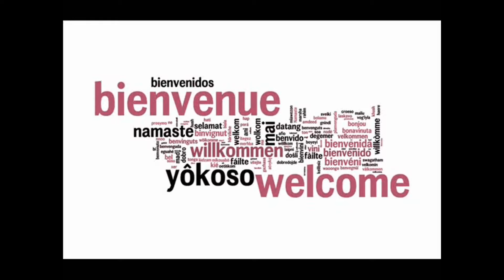Phaenomen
Bonjour

A l'approche du printemps du livre de Montaigu et de la venue de Erik L'homme, j'ai voulu découvrir un peu de son univers en lisant le premier tome de la trilogie Phaenomen.
tout mon avis dans la vidéo
merci de votre écoute
à bientot